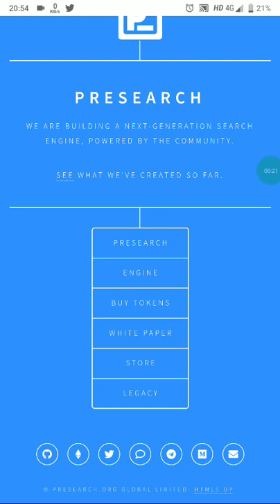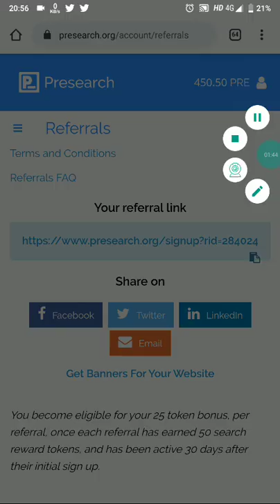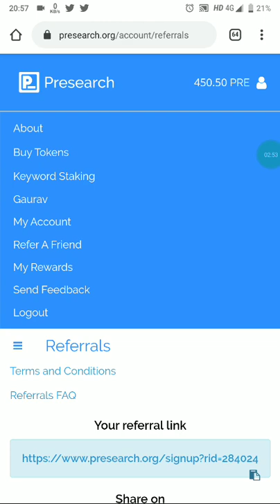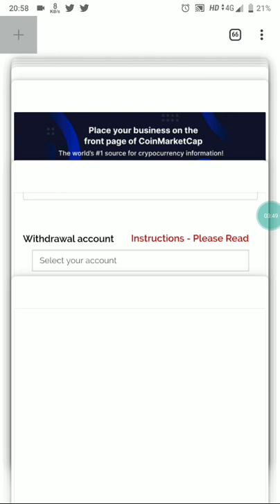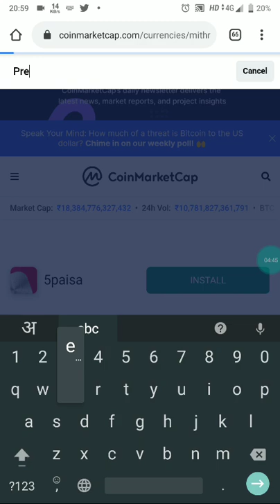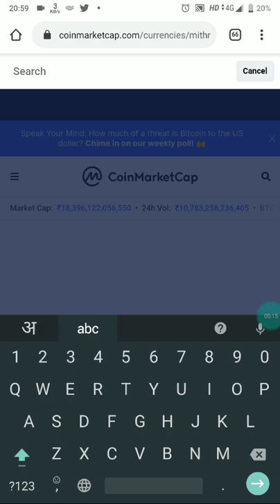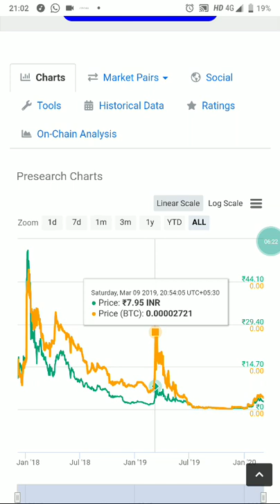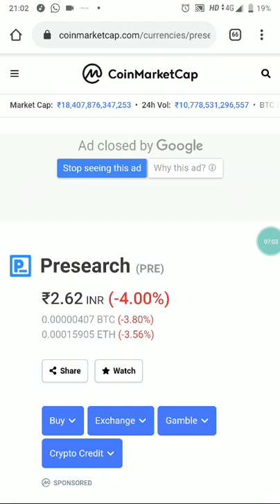presearch Decentralized powered by Community BTC How To earn free Presearch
earn free

Yes, they do.

Whichever referrer link is the last one used clicked before the member signs up will indicate the member credited for the referral

How much do I earn if I refer someone?

The current referral bonus is 25 PRE tokens.

When will I receive my referral bonus?

Referral bonuses will only be provided for referrals who are active for more than 60 days, and who accumulate 100 or more PRE tokens for their search activities. This helps us to minimize fraud. You will need to login to claim your bonuses via the referral section of your Presearch.org account.

How can I tell if my referral has been captured by the system?

In the ‘My Referral’ section, there is a list of all of your referrals. Email addresses are masked to respect your referrals’ privacy, so you will need to try to guess which referral is who, if you’re expecting a specific person.

What if someone I refer does not sign up using my link by accident? Can you give me credit?

No, sorry, we cannot. If they really want to help you, they can delete their account and sign up again using your link. They will lose any tokens they have accumulated under the account they delete.

How long will the referral program be active for?

We have chosen to extend the Referral program and it will be active until announced otherwise.